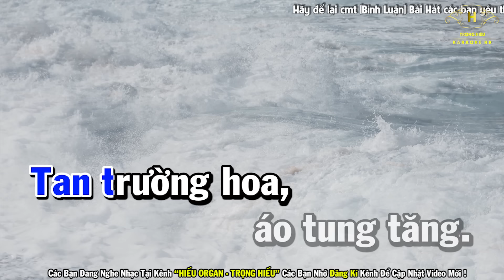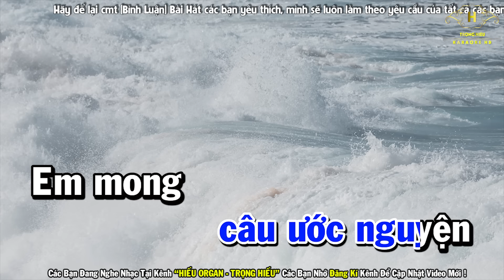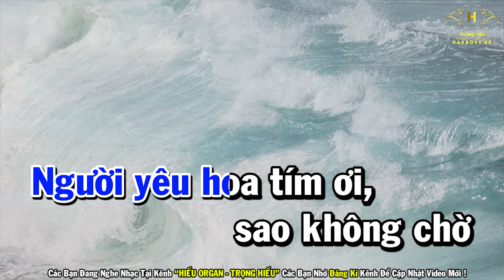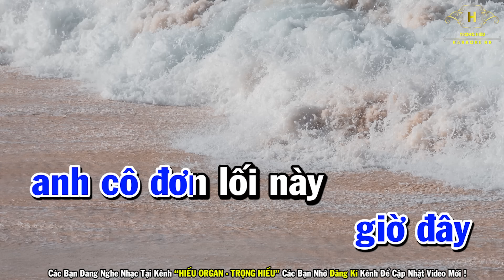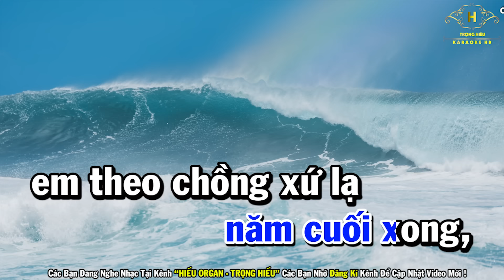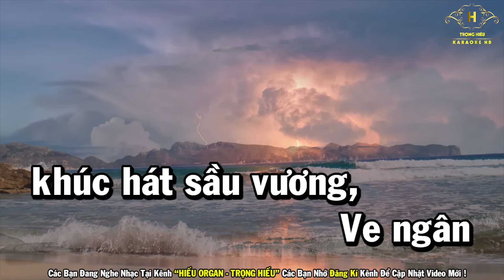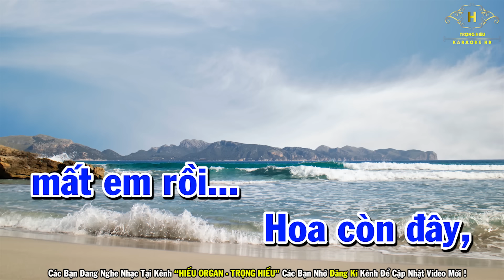Đường Tím Bằng Lăng Karaoke Tone Nam Nhạc Sống | Beat Mới Dễ Hát Âm Thanh Chuẩn | Trọng Hiếu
Bài Hát Đường Tím Bằng Lăng Karaoke Tone Nam Nhạc Sống | Beat Mới Dễ Hát Âm Thanh Chuẩn | Trọng Hiếu